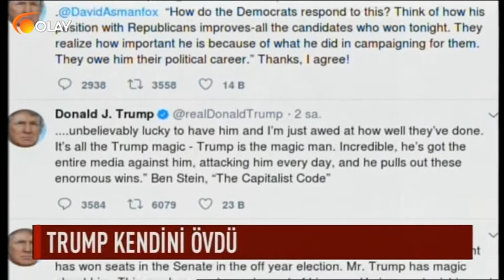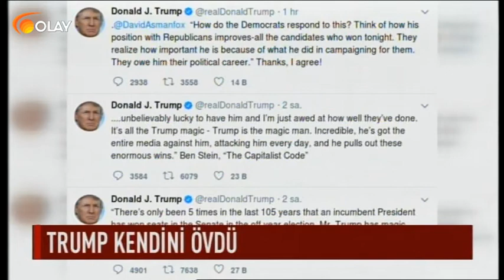Ana Haber - 07-11-2018